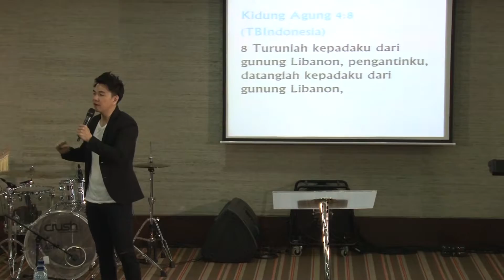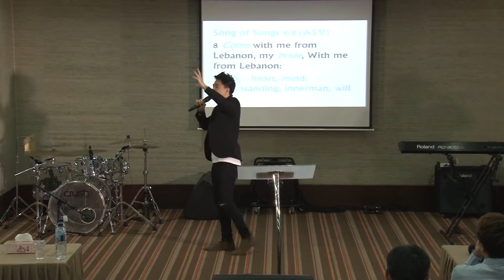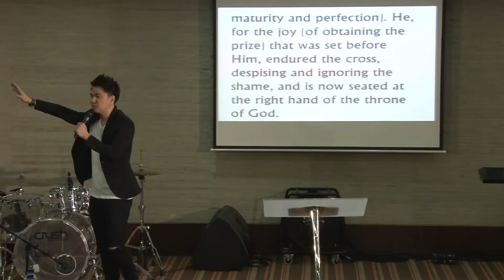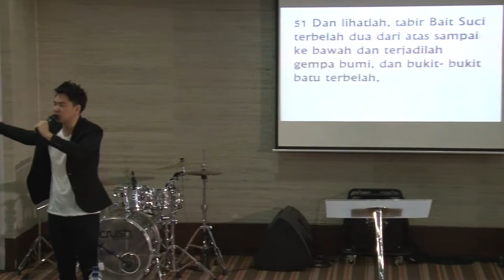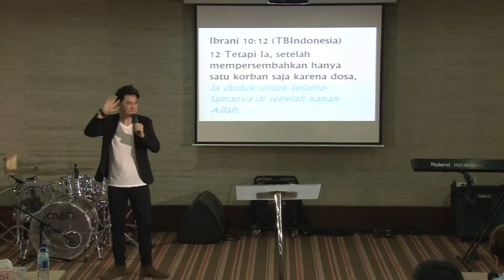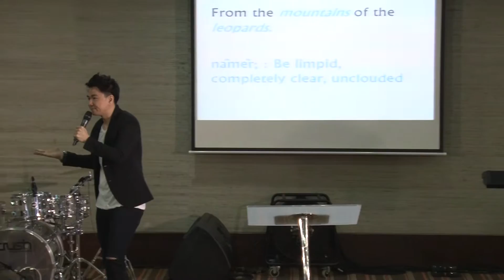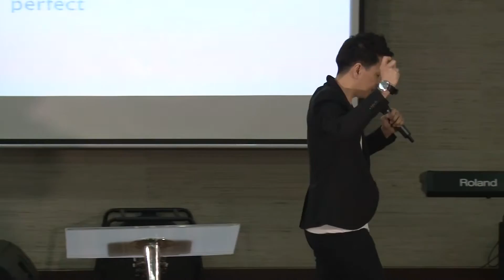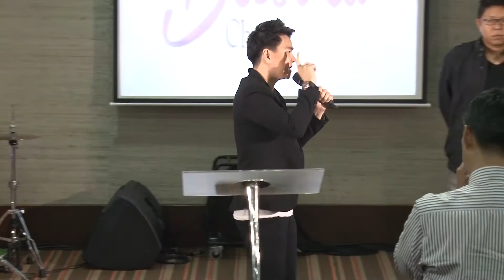Datanglah dan Lihatlah by Fedry Ridson | 27 November 2016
Jl. Jendral Sudirman Kav 45-46. North Tower, Floor 3A. Jakarta 12930.